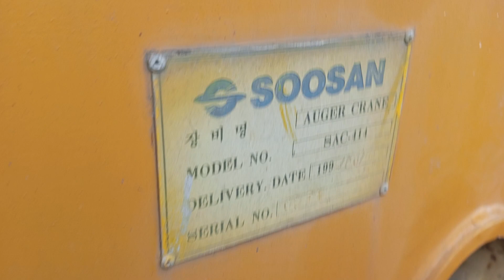1995 Soosan SAC-414 crane - 16tm : Trung LA